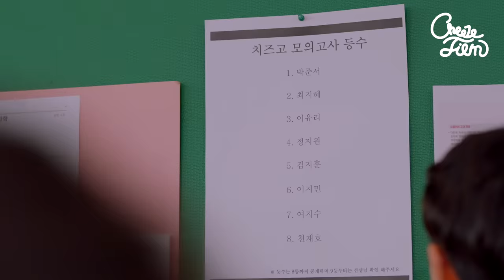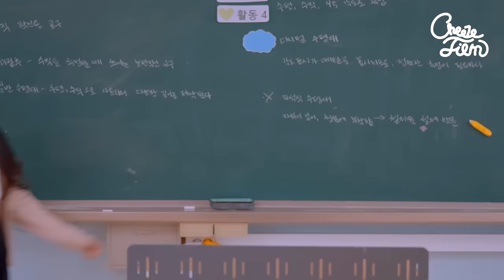학교에서 찐따인 내가 밖에선 인플루언서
"치즈필름 속 컬러그램 제품 만나러 가기

🧀 웹드라마 속 제품 구매 시
❣NEW 쥬시블러틴트 미니 1:1 선착순 증정❣
(※온라인몰에서 ‘오늘드림’으로 주문 시 수령 불가)

🧀 웹드라마 속 현실필터템 특가
❤9/24 단 하루! 반짝라이너 초특가 ""8,100원""

🎬 콜라보 기획전 기간 : 9/23~9/30
➰밀크 영롱 반짝라이너 11,900원 → 9,030원